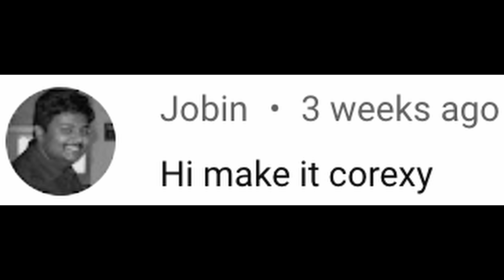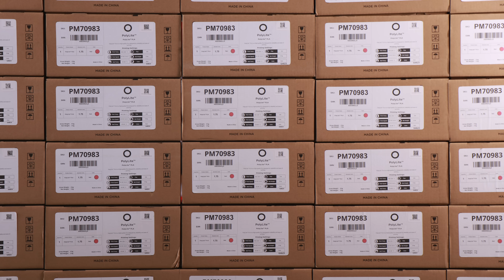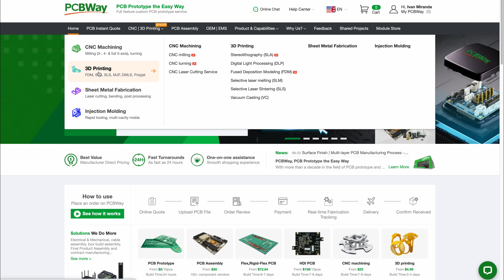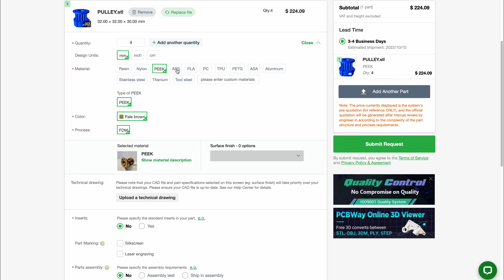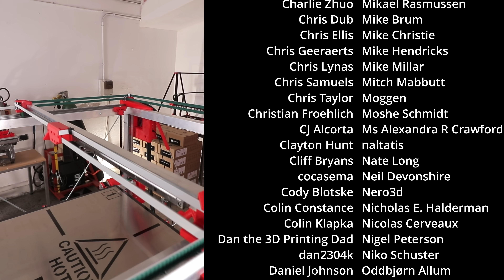I FINALLY CAVED, COREXY - GIANT 3D PRINTER BUILD PT. 4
for 3D Printing, Sheet metal fabrication, Injection moulding, CNC services and more!

I kept doubting until the last minute while designing the printer but in the end I caved and went for the CoreXY arrangement on the XY axis belts.

It was easier to implement than I thought and harder to understand than I anticipated. I had to even make a prototype to wrap my head around the concept and still I'm not entirely sure about how to adjust for squareness but I'll get there eventually I'm sure.

I went all in with the motors because I hope to be able to print thinner layers really fast with this one but time will tell.

to let them know that you like them supporting my madness.

CHAPTERS
00:00 Intro
00:20 What's CoreXY?
01:06 Gantry assembly
03:36 Installing the idlers
05:16 Replacing the Z pulleys
06:19 The motors
08:10 Installing the belts
09:22 Testing